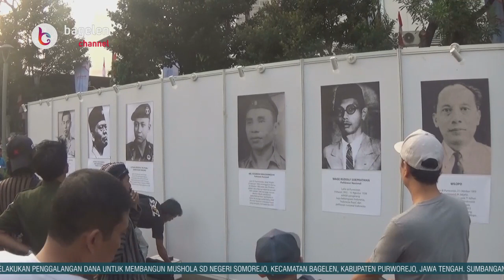Flashmob Dolalak Pukau Pengunjung CFD di Depan Bundaran Senayan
Jakarta | bagelenchannel.com - Tarian Flashmob Dolalak menjadi puncak acara gelaran Festival Purworejo yang digelar dalam arena Car Free Day (CFD), di depan Bundaran Senayan, Jakarta belum lama ini. Festival tersebut merupakan rangkaian kegiatan Purworejo Fair 2019 yang digelar oleh Komunitas Purworejo (Diaspora Purworejo) bersama Pemerintah Kabupaten Purworejo. Kemunculan sejumlah penari tanpa kostum Dolalak yang mengawali flashmob, sukses mencuri perhatian pengunjung CFD.